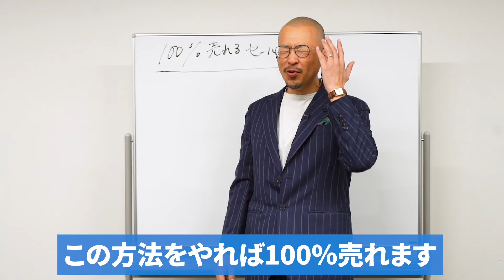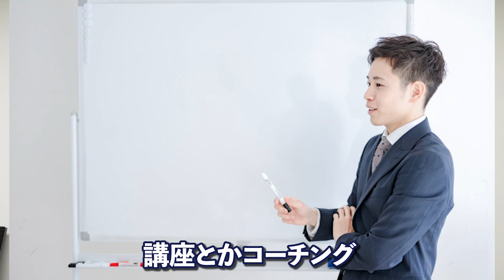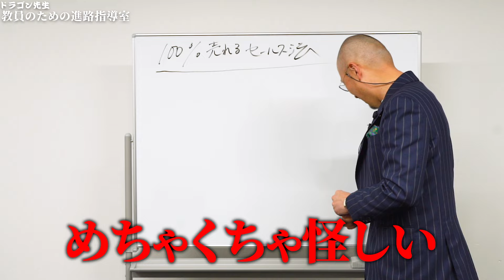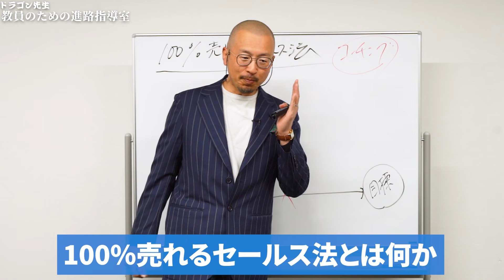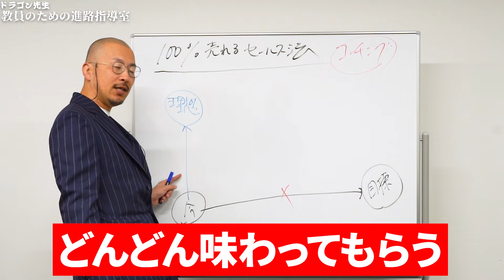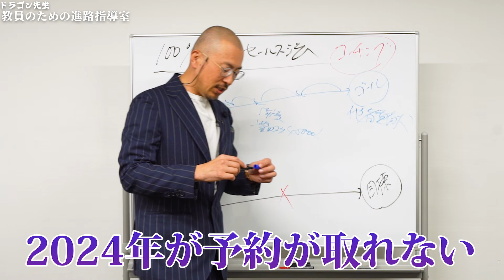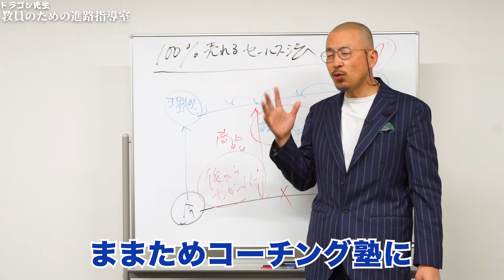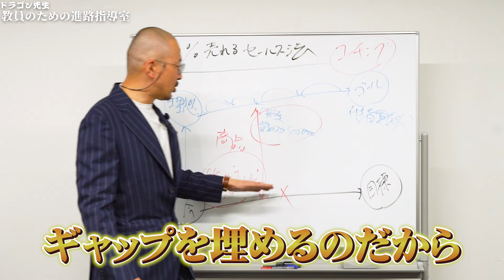【99%が分かっていない】コーチングで稼ぐとはこういうことです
初めまして！教員のための進路指導室のドラゴン先生です！
みなさんなかなか「コーチングで稼ぐ」ということがイメージできていませんよね？
今回はドラゴン先生が普段YouTubeでは話さないコーチングの真髄についてお話しします。

【僕とLINEで友だちになりませんか？】

＼⬇友だち追加でプレゼント⬇／

🎁あなたのビジネス力がわかる適性診断
🎁副業する前に知っておきたいSNS動画の伸ばし方
🎁ドラゴン先生の成功の秘訣がわかる徹底解説動画
🎁講演会・イベント情報先行告知

ぜひ友だちになっておいてください🐥

【対談相手募集について】
ドラゴン先生と対談をしてみたい！という方は以下リンクよりお願いします！
たくさんのご応募をお待ちしています！

転職や起業などビジネスに少しでも興味のある方は以下の動画が「ビジネス義務教育 完全版」です！この一本見るだけでビジネスのことが丸ごとわかる動画になっていますので、ぜひ見てみてください！

ビジネス小学校がブログになりました！
「読む」ビジネス小学校はコチラから

ドラゴン先生って何者？
・2020年4月に独立・起業
・法人2社経営の45歳
・結婚11年目の妻が大好き
・小学５年生の娘が大好き
・港区（東京）／名古屋（愛知）／豊田市（愛知）の３拠点生活
・教育講演家「坂田 聖一郎」
・Lステップ正規代理店
・鴨頭嘉人さん主催「話し方の学校」元講師
・個人で稼ぐチカラを育む「ままためコーチング塾」塾長（400名突破）
・人生を楽しむチカラを育む「ままためオルタナティブスクール」校長
　→2024年3月3月　ままためオルタナティブスクール名古屋オープン

ドラゴン先生の過去は？
・愛知教育大学を卒業後にフリーターを経て上京
・「しずる」村上純の元相方（東京NSC9期生）
・コンビ解散後、フリーターを経て愛知教育大学大学院へ
・大学院時代、定時制高校の非常勤講師（国語）を経験
・元公立小中学校教師（小学校5年間、中学校7年間）
・小3〜中３の担任経験あり
・中３学年主任と進路指導主事を兼務→残業が月200時間超
・豊田市の部活動主任（柔道）や地区の強化選手コーチを兼務
・豊田市の国語科授業指導員や教科書副教材の改訂委員などを兼務
・退職後、楽読（速読）スクール初月売上の最高記録を樹立（352万円）
・鴨頭嘉人さん主催「話し方の学校」講師として8クラスを担当

ドラゴン先生のこれからは？
「生きる力は稼ぐ力」

2024年10月26日（土）　※未定
じぶん革命フェスin豊田スタジアム
を主催し、満席の45000人の前で講演します！

すべては子どもたちの笑顔のために。